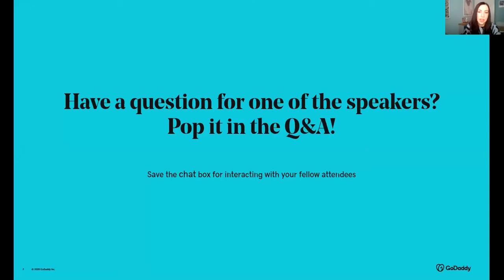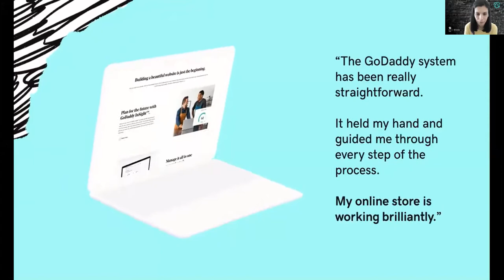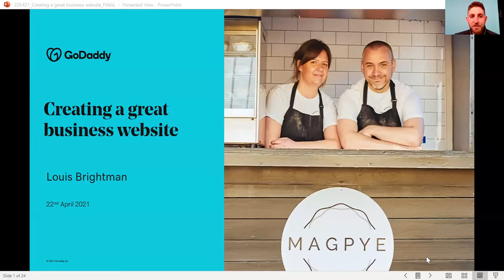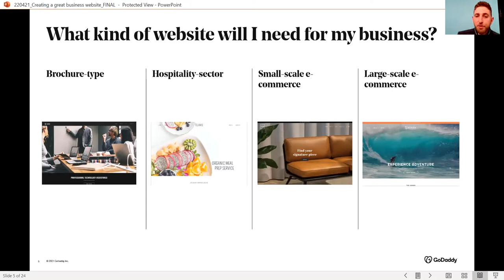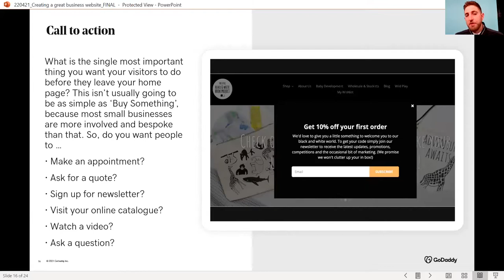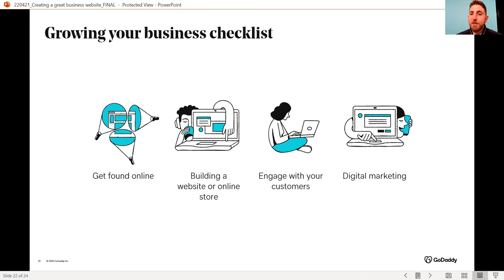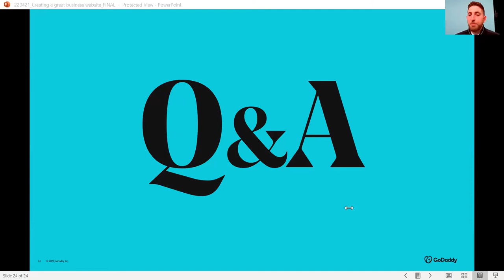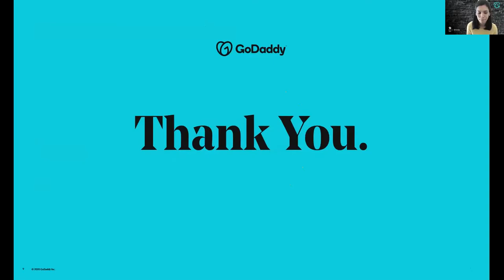Back to Business Masterclass 1: Creating your website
In this event, you’ll learn about:

Getting to know GoDaddy Websites + Marketing and choosing the right plan for you
Setting up your website – what should be included?
Adding website content
How to get found with SEO
Securely accepting online payments
Using GoDaddy InSight to see how your business is growing